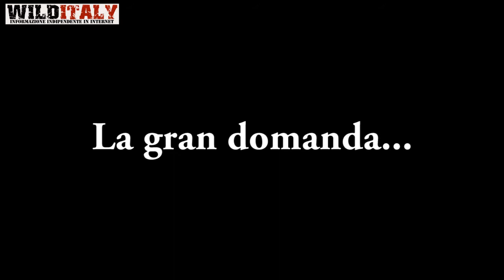Le agenzie di rating sono (in)Affidabili!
Moody's, Fitch, Standard & Poor's. nomi che negli ultimi mesi sentiamo quasi quotidianamente. Sono le tre più grandi agenzie di rating del mondo. Ma come funzionano? Chi le finanzia? Sono attendibili? Giampaolo Rossi tenta di dare queste risposte riportando fatti inattaccabili.